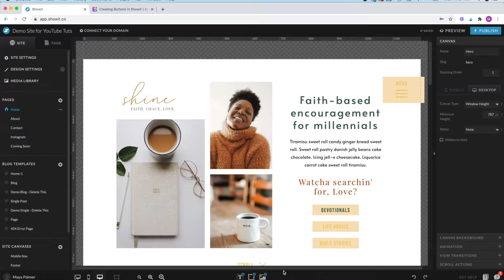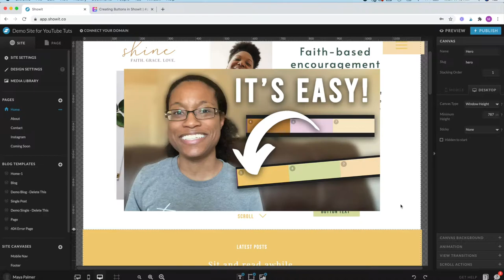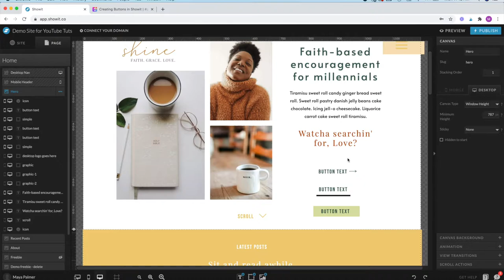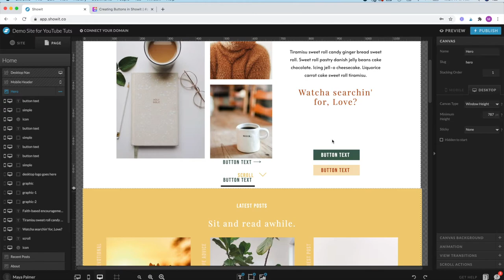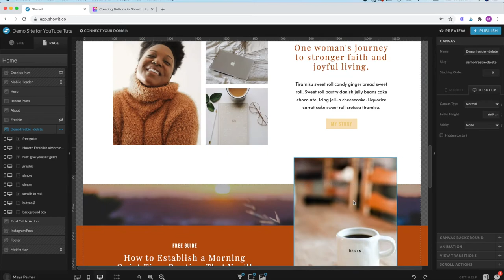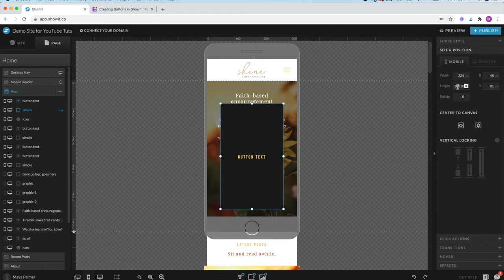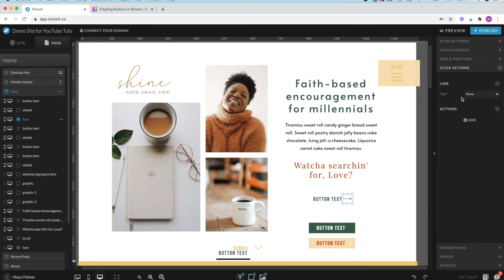How to Create Buttons for Your Showit Website That Get Clicks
In this Showit tutorial, I'll show you how easy it is to create and edit buttons inside of your website! In this video, I'm also sharing tips for creating buttons that stand out and get clicks. Whether you are starting with a Showit template, or are updating a custom site, this video is for you!

The buttons on your website might seem like a small thing, but they are so important! They play a huge role in getting people to take action on your website.